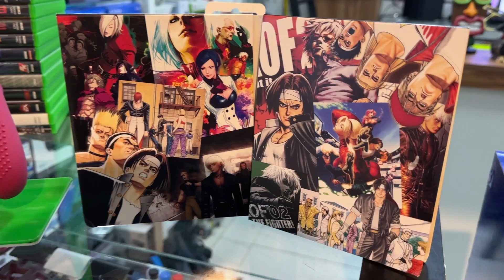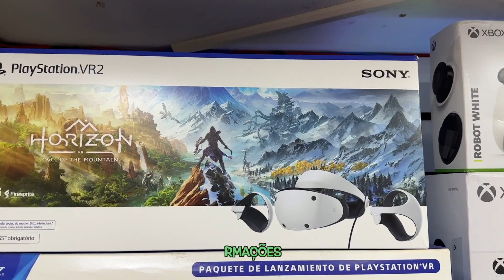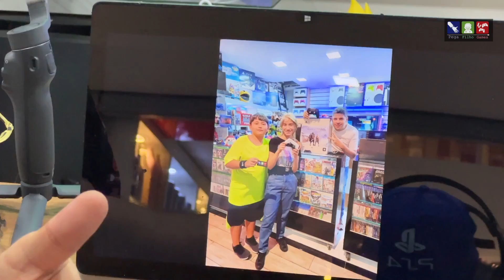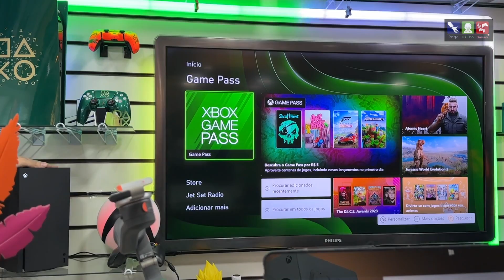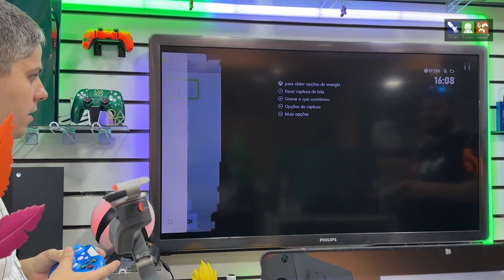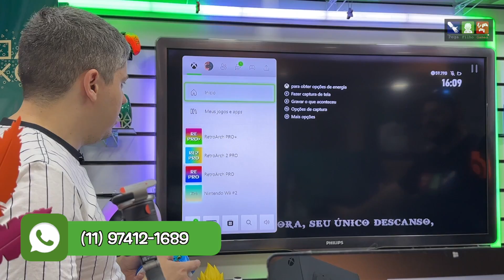SUPER DESBLOQUEIO XBOX SÉRIES X COMPLETÃO! com + DE 9.000 MIL JOGOS! PEGA FILHO GAMES!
Fala galera, Mais um vídeo da nossa loja Pega Filho Games, com os melhores preços em video games como: PS5, PS4, XBOX SERIES S/X, Nintendo switch e muito mais...

🔵🟢🔴 PEGA FILHO GAMES 🔵🟢🔴  NOVO ENDEREÇO
🔘 RUA AUGUSTA 1.595 - LOJA 11 - CONSOLAÇÃO